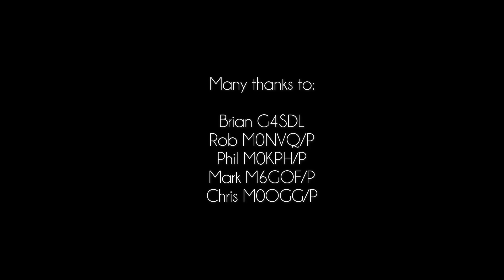Retevis RT3S - Short & Long Range Testing On DMR Simplex - 30 Miles!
►Zello: RMComms